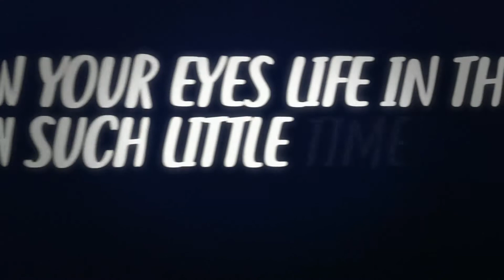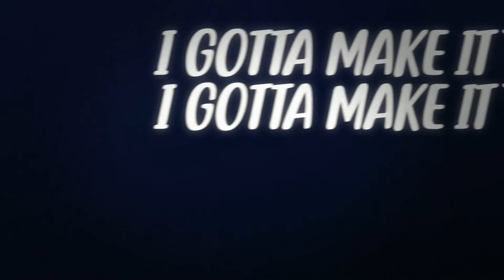Kay-Liah - Time Is The Master (Official Audio)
Kay-Liah's Time Is The Master Official Audio
Produced by Eastsyde Records
Beats by Aalvero
Visuals by Norwixx

Kay-Liah appears courtesy of Eastsyde Records